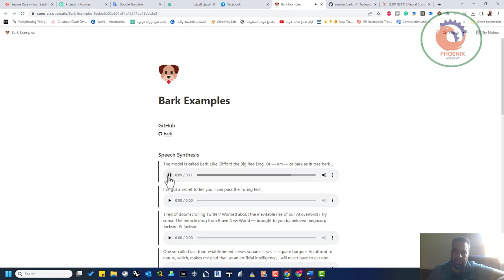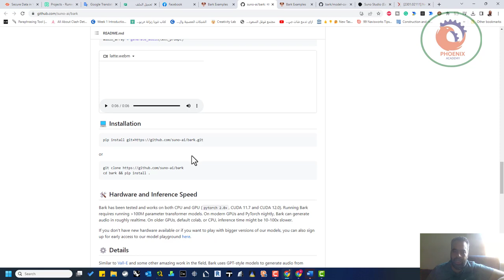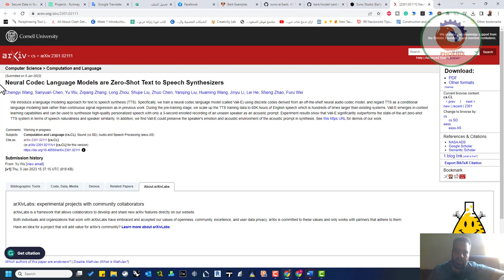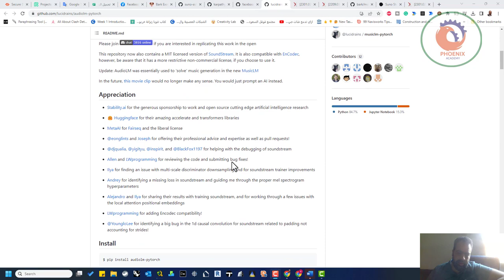يمكنك انشاء أصوات متعددة اللغات، طبيعية و ذات جودة عالية عن طريق النص Text To Speech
❤️ روابط التواصل
✅ انستجرام